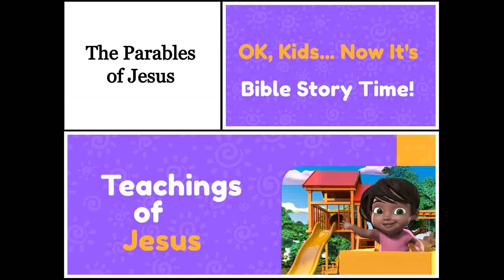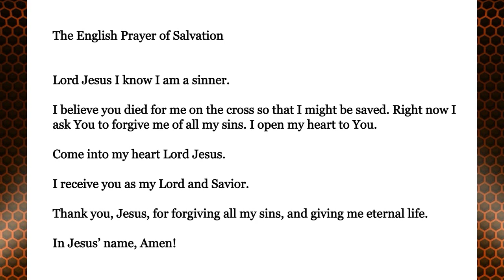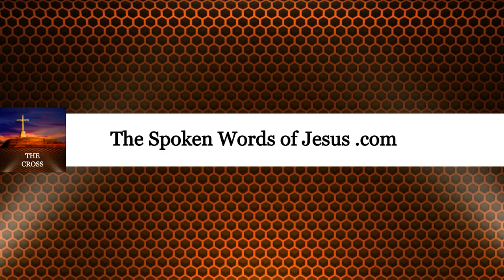Parable of the Good Samaritan - Luke 10 25-37 - BIBLE STORY TIME FOR KIDS